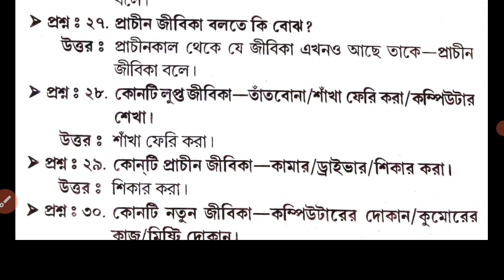Class 3 amader poribesh question answer about paribar chapter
class 3 poribesh question about paribar chapter